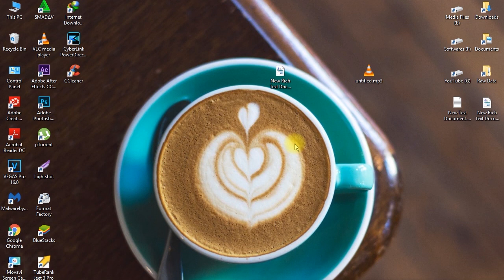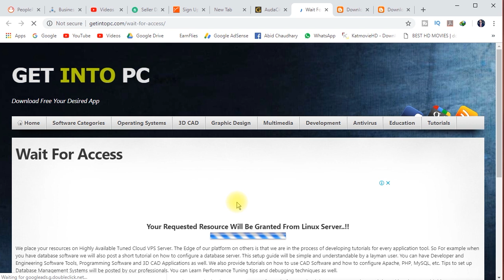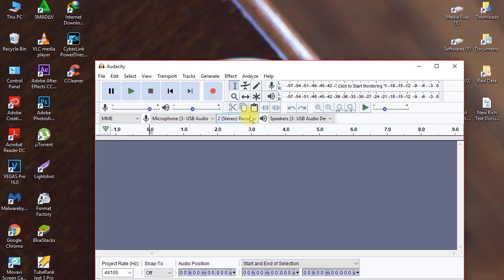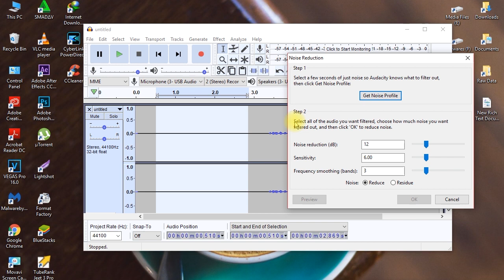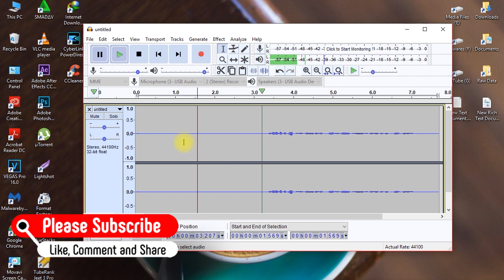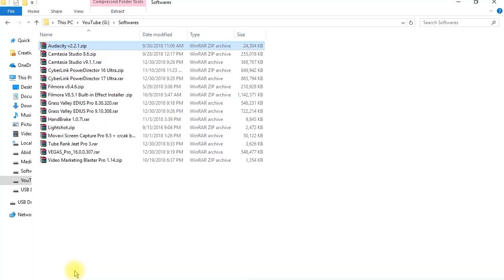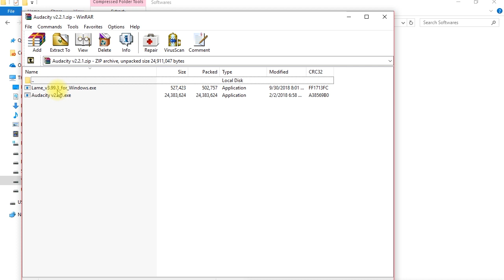How To Remove Background Noise From Audio - Audio Editing Tutorial [Hindi / Urdu] 2019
Hi Friends...
I am Abid Chaudhary and today i am going to show you how to remove background noice from your audios using Audicity software which is very easy to use. Make sure Noise doesn't mean any of the other sound than your voice like traffic sound or birds sound or your phone rings during your recording etc, all this is not considered noice but noise means hiising in your audio that is present in complete audio from start to end in same intensity and you can easily remove this hissing after watching this video...Hope you enjoy it...

I Daily Make Tech Videos For You To Help You in Your Daily Problems.If You Like My Videos Then Please Share With Your Friends And Please Subscribe My Channel For More Videos.

If You Face Any Problems Then You Can Ask in Comment Section I'll Help You in Your Issues...